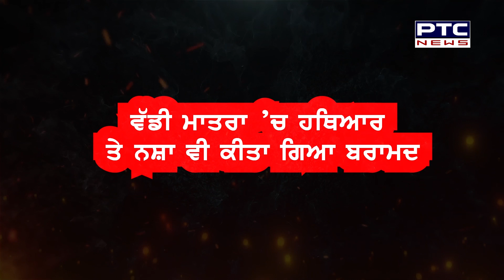ਦੋ ਵੱਡੇ ਗੈਂਗਸਟਰਾਂ ਦੇ ਗੁਰਗਿਆਂ ਨੂੰ ਪੁਲਿਸ ਨੇ ਕੀਤਾ ਕਾਬੂ, ਹਥਿਆਰਾਂ ਸਣੇ ਦੇਖੋ ਕੀ-ਕੀ ਕੀਤਾ ਬਰਾਮਦ